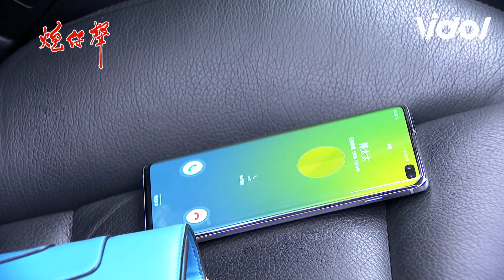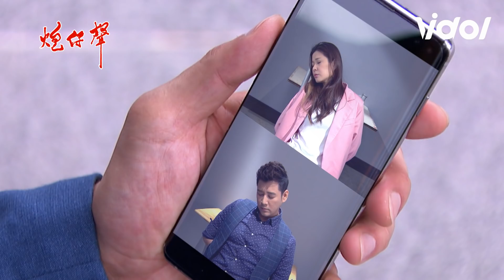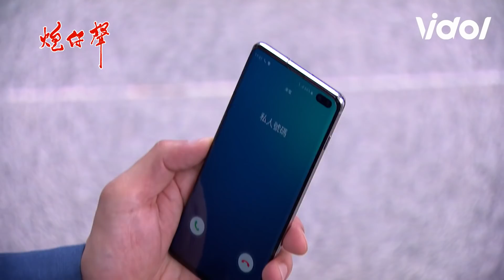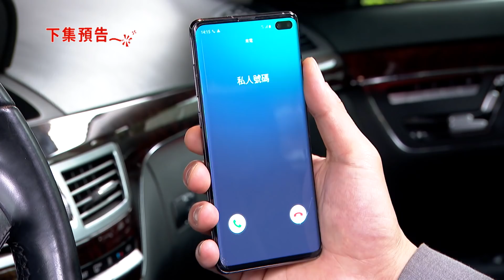炮仔聲│EP98 向天借膽 韻如綁架林家人 The Sound Of Happiness│ Vidol.tv